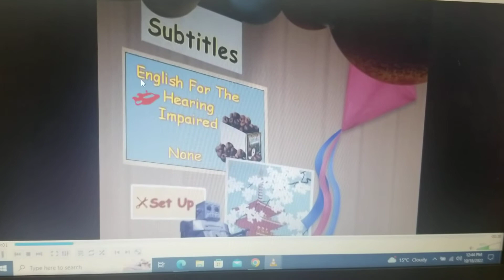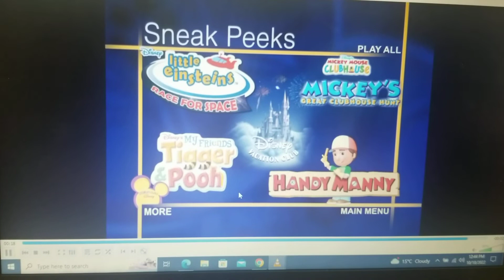October 26, 2022